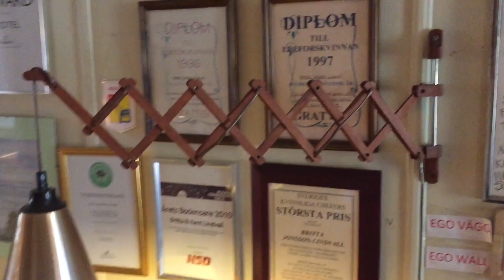【旅行した気分になれる動画】スウェーデン Treehotel【ホーラズ】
Treehotel (ツリーホテル)
住所：Edeforsvägen 2 A, 960 24 Harads, Sweden

- photographer -
Johan Jansson

※各施設のスタッフの方に撮影をした映像をお送りいただいて、許可を得て公開しております。
集客を目的としたものではなく、自粛により自宅で過ごす時間が多い方々に少しでも旅をした気分になって、リフレッシュや癒やしをお届けできればという意思で制作しております。
終息した頃に、気持ちよく足を運んでいただければと思っております。
(2020年度現在)